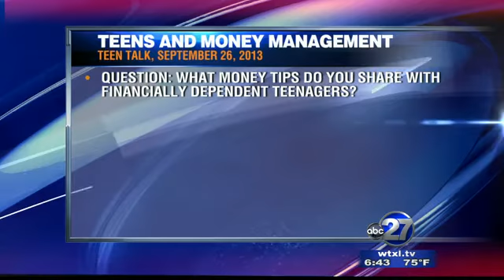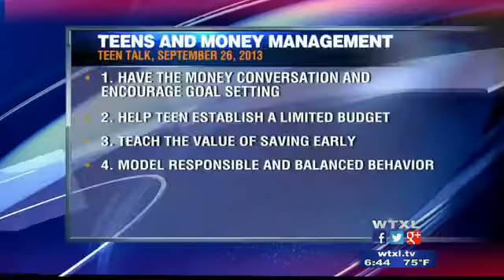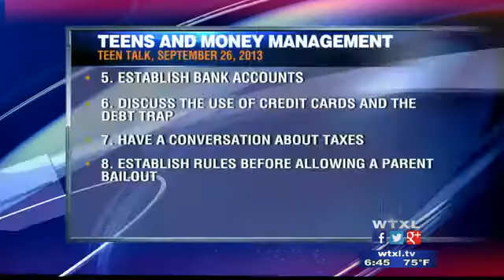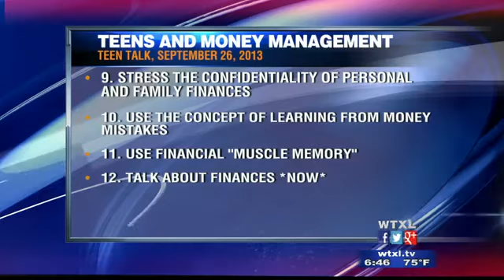Teen Talk, September 26, 2013: Teens & Money Management